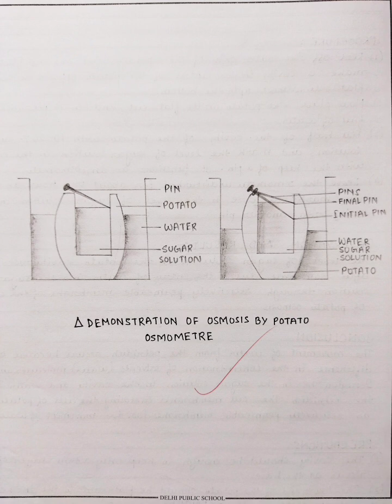Potato Osmosis| Biology Practical, class 11